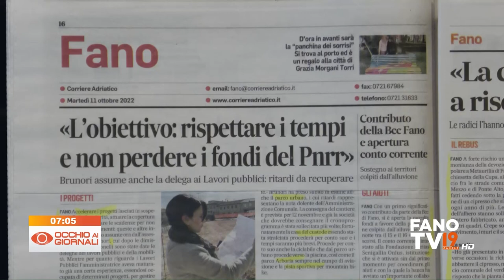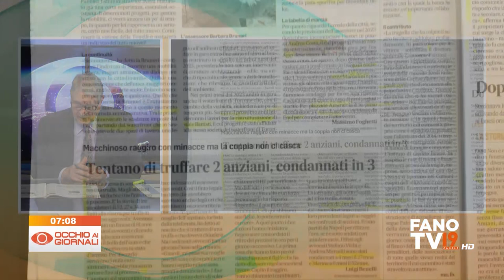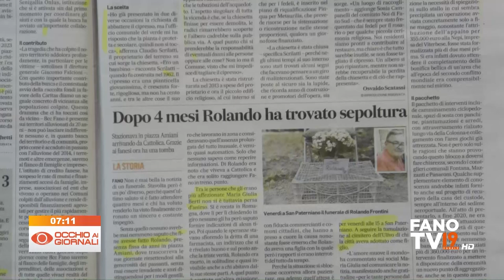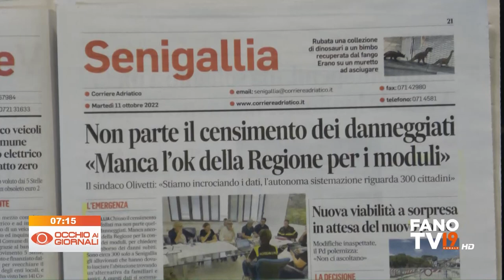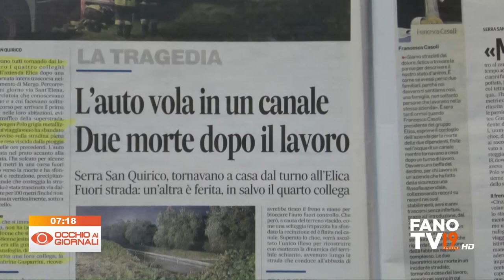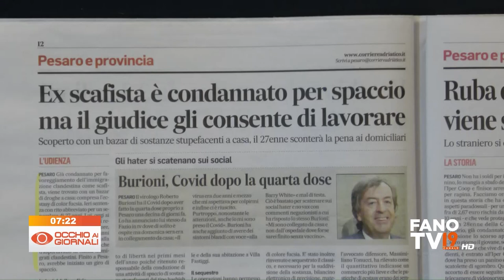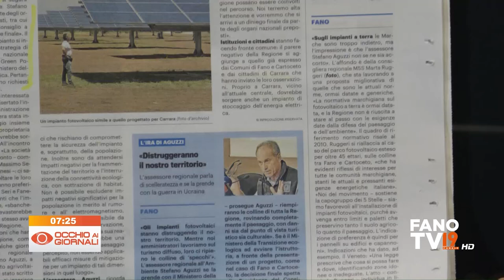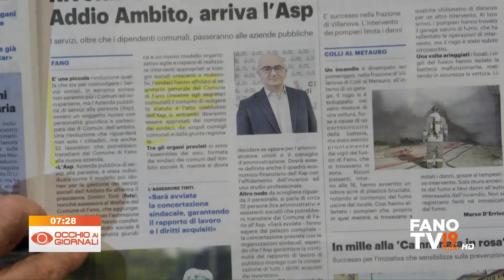Occhio ai Giornali 11 ottobre 2022